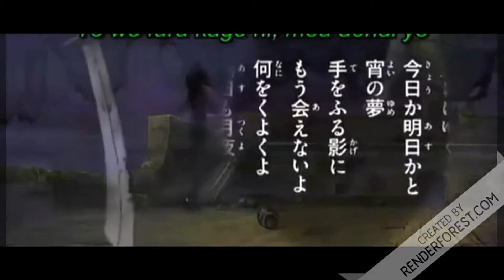RJ Covers Inc. - Binks Sake (Brooks Song) (One Piece Guitar - Metal Cover) Music Track Video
Hey guys heres track 2 off of my Anime Goes Metal EP this is Binks Sake re-imagined as if it was played on guitar & bass by Taylor Davis hope you guys enjoy give us a thumbs up subscribe & share.